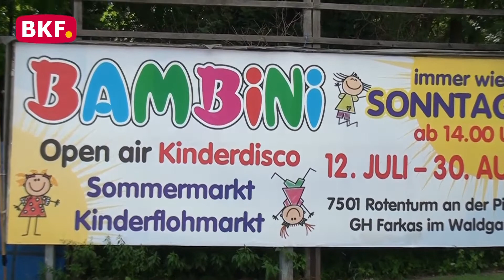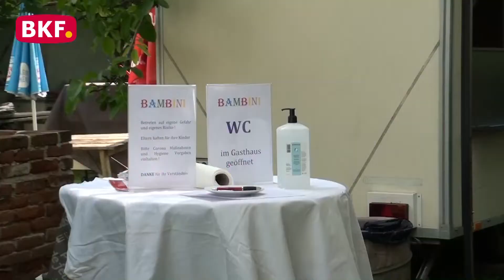12. 7. 2020 - BAMBINI Open Air im GH Farkas in Rotenturm - CCM-TV.at / BKF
Nachdem das Osterhasenwunderland wegen der Coronapandemie abgesagt werden mußte und die ganzen Lockerungen der Maßnahmen in Kraft sind, entschied sich der Verein ROFA trotzdem etwas für die Kinder zu tun. Somit wurde das BAMBINI Open Air mit Kinderdisco, Sommermarkt und Kinderflohmarkt ins Leben gerufen. Die Veranstaltung fand im Waldgarten des Gasthaus Farkas in Rotenturm statt. Das BAMBINI Open Air ist ein Erlebnis in der Natur, nicht nur für Kinder, sondern für die ganze Familie. Machen sie mit uns eine Entdeckungsreise durch den kindergerechten Platz. Hier gibt es viele Spiele für Kinder wie Malen und Basteln, eine Kinderdisco, einen Trommelkworkshop, ein Ringenspiel, Schaukel bis hin zum Sommermarkt mit vielen Ausstellern.

Jeden Sonntag vom 12. Juli bis zum 30. August 2020 haben sie noch die Gelegenheit das BAMBINI Open Air zu besuchen.

© CCM-TV.at
nicht erlaubt.